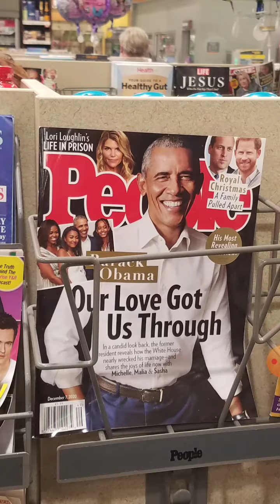Obamanation of Desolation and the False Prophet Pope Francis in 2020